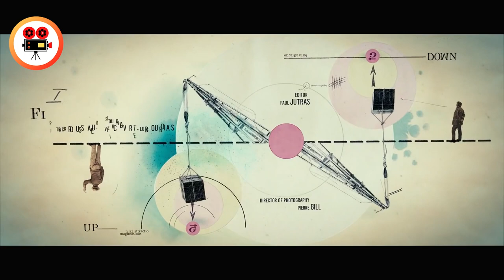Two Worlds Separated By Different Gravities, Couple Fight For Each Other | Story Recaps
Hi, Story Recaps, We are here with the movie Summary of Movie "UPSIDE DOWN'.

Movie Plot  ↓
Despite the fact that they live on twinned worlds with opposing gravitations, Adam and Eden fell in love as teenagers. After a ten-year absence due to forcible separation, Adam embarks on a perilous journey to reclaim his love